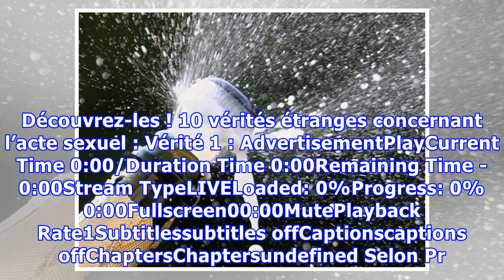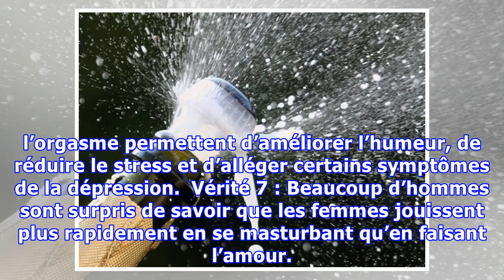10 choses que vous ne savez pas à propos du sexe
10 choses que vous ne savez pas à propos du sexe
Malgré les progrès scientifiques que l’Homme a pu réaliser, il reste néanmoins des questions auxquelles il n’arrive pas encore à trouver des réponses exactes et précises. Parmi elles, celles qui concernent l’amour, les réactions qu’il déclenche chez les personnes amoureuses, mais aussi l’ensemble des réactions chimiques qui ont lieu dans l’organisme quand cet amour est consommé. Pour apporter un p...